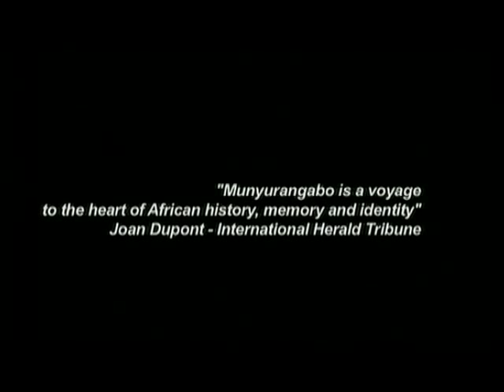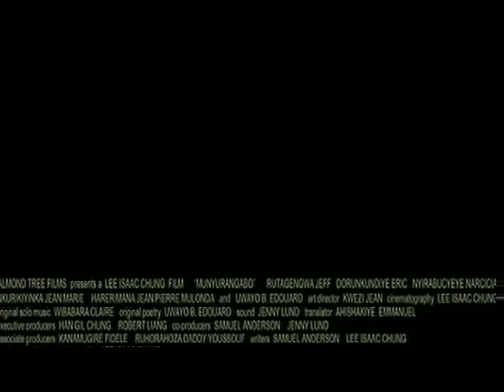Munyurangabo (Trailer) | MoMA Film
Munyurangabo. 2007. USA/Rwanda. Directed by Lee Isaac Chung. Screening on Sunday, March 30, 2008 as part of the New Directors/New Films exhibition:

Trailer courtesy of the filmmaker